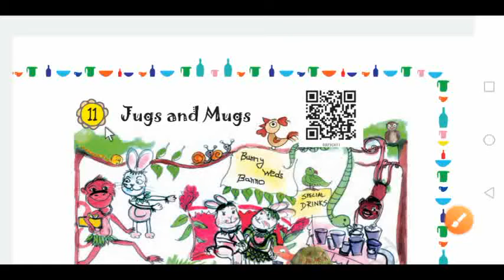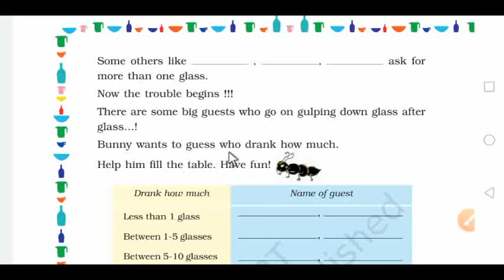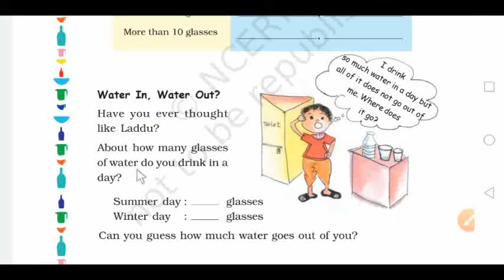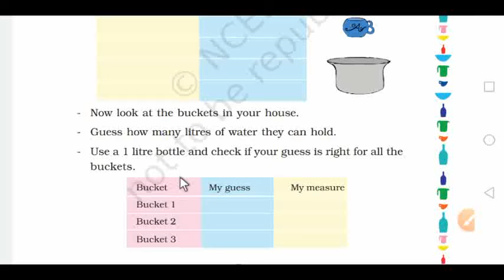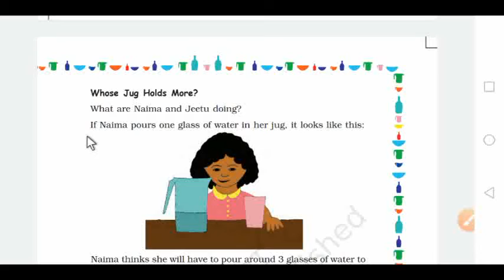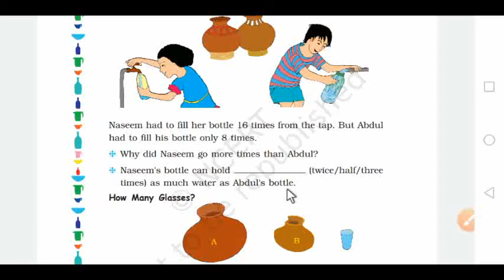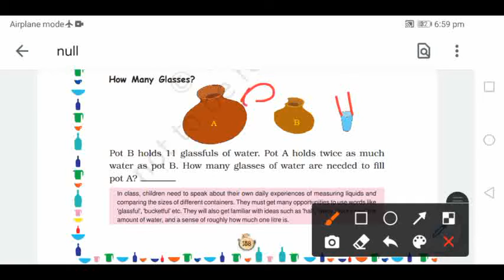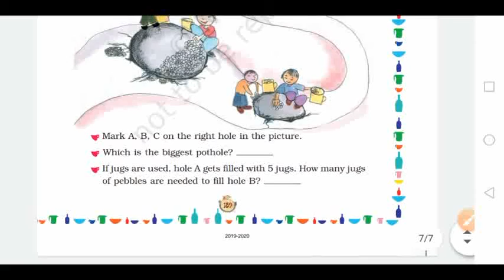Maths Class 3 Chapter 11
Sampati Devi Public School Raiwala Dehradun & Govt Primary School Kuthya (Dogi) Narendra Nagar Tehri Garhwal Uttarakhand